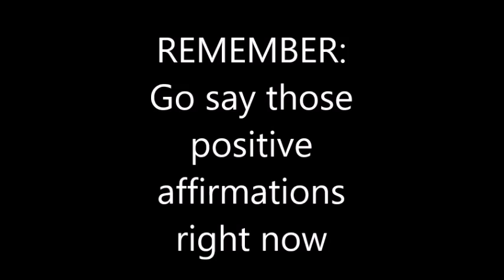DAY 8| 30 DAYS OF SELF LOVE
Hey guys I hope you enjoy this video! And cheers to 30 days of self love! I hope you will join me in this challenge all the way through.
XOXO!!

Infinite_love83

WISHING YOU LOTS OF LOVE, HUGS, KISSES, AND FABULOUSNESS!

XOXO